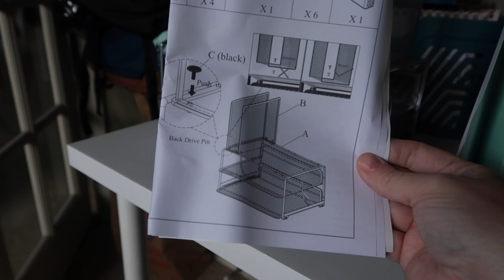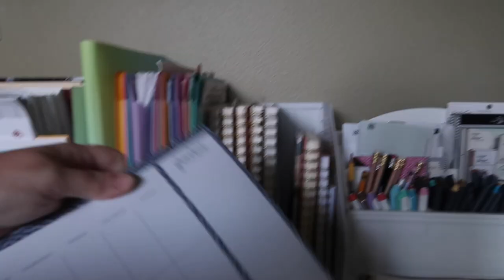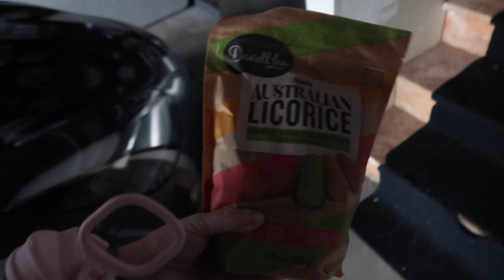A REALISTIC 22ND ANNIVERSARY FOR US! | SPEND OUR 22ND WEDDING ANNIVERSARY WITH US | MARRIED 22 YEARS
AMAZON FAVORITES:

LUG TRAVEL BAG:

MICROFIBER BEACH (TRAVEL) TOWELS:

GoPro HERO9 BLACK CAMERA:

Canon PowerShot G7X Mark II Digital Camera:

Monitor Stand Riser Desk Organizer:

Bookshelf for Desktop Storage:

ART MARKER SET:

CURRENT PHONE CASE:

FETCH APP -2000 BONUS points w/ REFFERAL CODE:
5KKJA